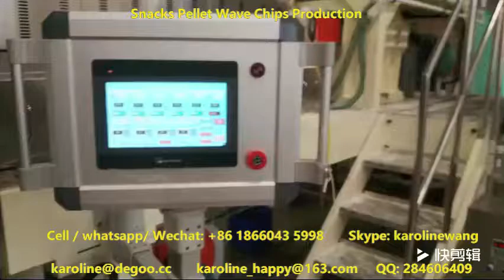DG Machinery 2d snacks pellet fryums wave chips extruded wheat chips extruder production Line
300-400kg/h 2d snacks pellet fryums wave chips extruded chips production line.

It uses wheat flour, corn starch, potato starch, cassava starch as main raw material. By changing the dies or adding shaping machine, it can make a variety of snacks pellet and chips.